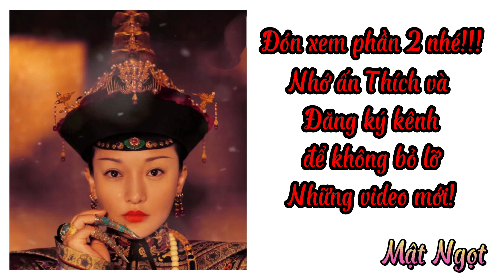SỐ PHẬN BI ĐÁT CỦA CÁC HOÀNG HẬU Ô LẠP NA LẠP THỊ - PHẦN 1 (A Ba Hợi, Thanh Thái Tông kế phi)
Cùng Mật Ngọt - Kể chuyện tài nữ hiểu thêm về cuộc đời của những mỹ nhân tài sắc vẹn toàn từ cổ chí kim. Đây không những là những tiểu sử về cuộc đời của họ mà còn là những mảnh truyện được tổng hợp từ nhiều nguồn kể về những khía cạnh khác trong cuộc sống của họ mà có lẽ các bạn chưa từng được nghe.
Chúc mọi người có khoảng thời gian thư giản cùng Mật Ngọt.
Tổng hợp: Tham khảo nhiều nguồn từ internet

(Những hình ảnh sử dụng trong clip đều là hình ảnh minh hoạ không liên quan đến nhân vật và sự kiện lịch sử nào)